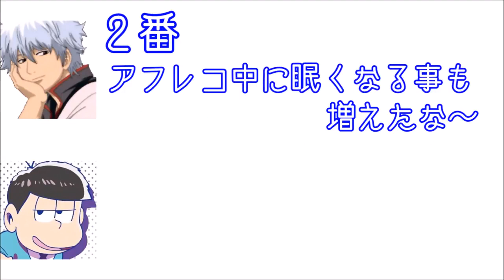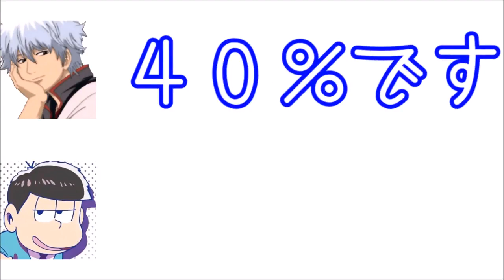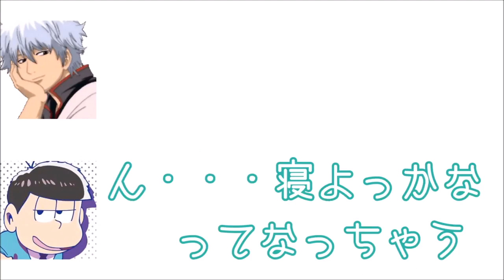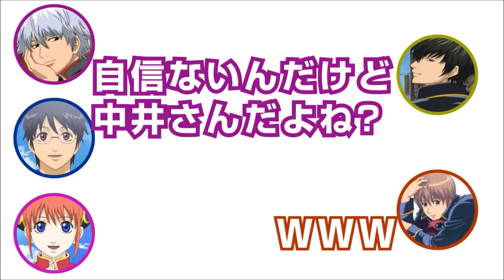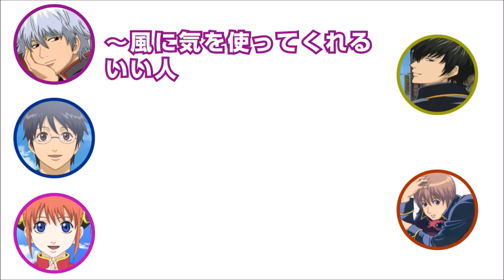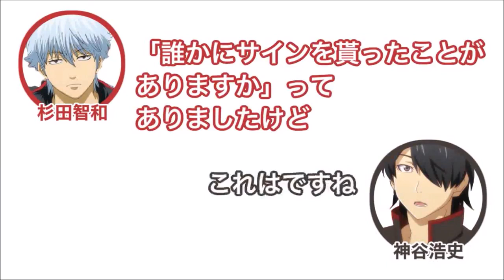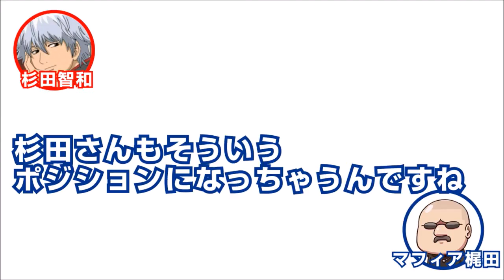【声優 字 字 字 和 和 字 字 字 と と と た た た た た た た た た た た た た た た た